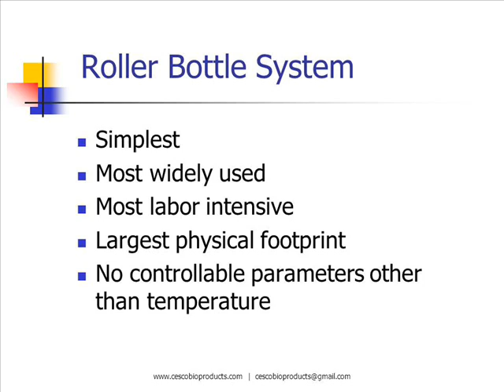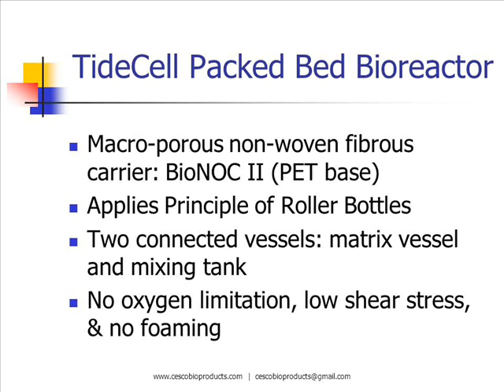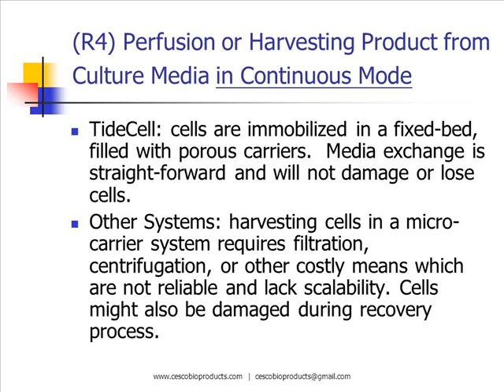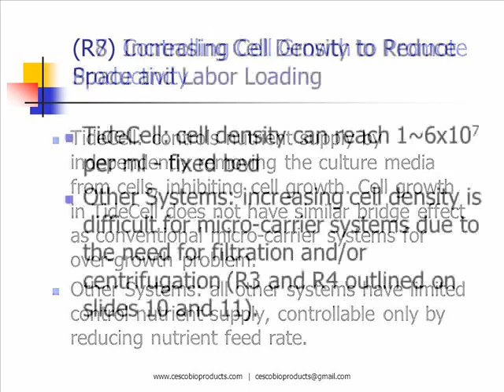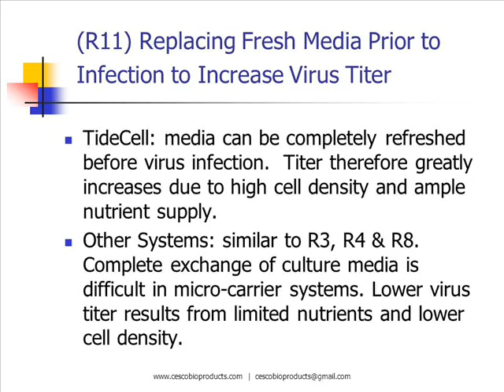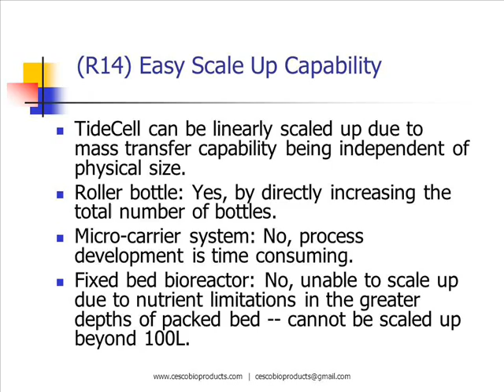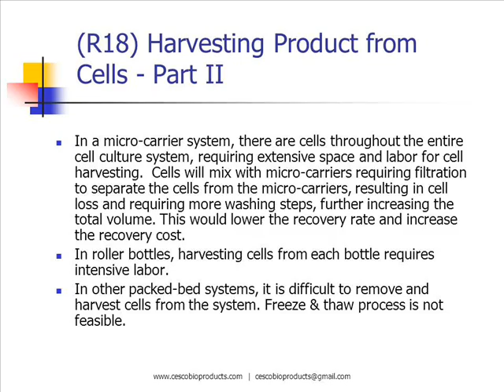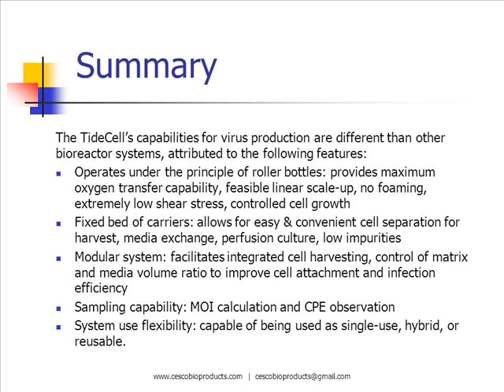Comparison of the TideCell (or BelloCell) with Other Bioreactor Systems for Virus Production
Learn more about the unique and innovative features of our TideCell bioreactor based on various process condition requirements compared to other commonly used systems.